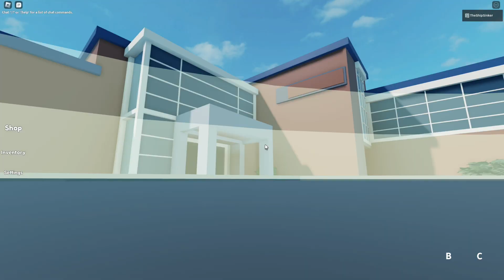I GOT EVERYTHING IN THE DRAGON PACK! | ROBLOX RAINBOW FRIENDS!